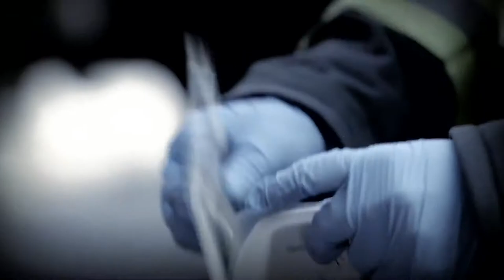Ty to zvládneš cz ÚRAZ ELEKTRICKÝM PROUDEM